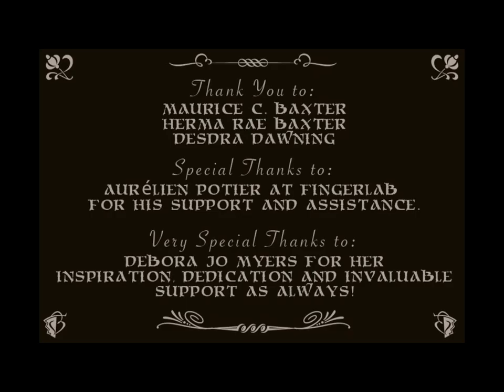19 4 Thehaunting